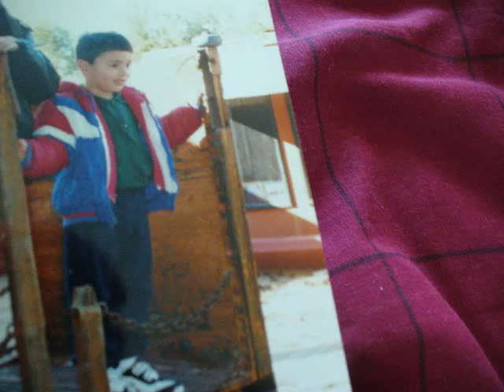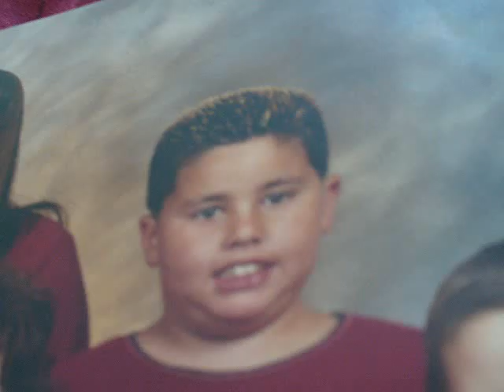i believe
me